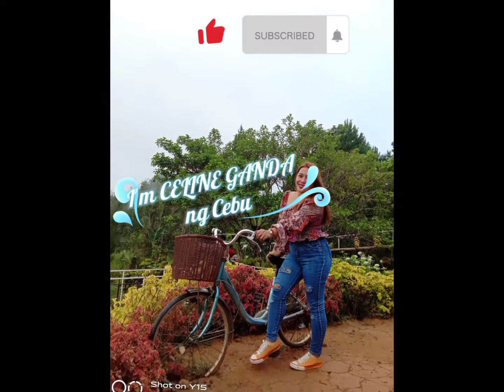Malinawon nga Kadagatan sa Olanggo island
relaxing kaayu imong hunahuna kung engon ani kanindut imo Makita kada adlaw